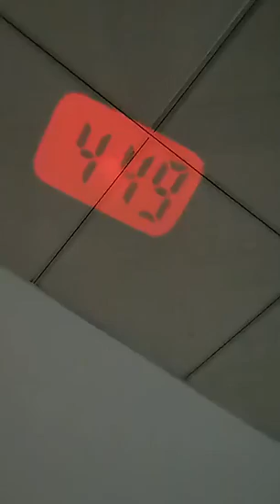Portable Digital Projection Alarm Clock Key Chains Mini Projector LED Clock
Portable Digital Projection Alarm Clock Key Chains Mini Projector LED Clock Carry Time Flashlight Clock Hanging Rope Table Decor

Model: JSD-206

Product name: Lanyard small projection clock (or: keychain small projection)

Product specification: 2.5*3*4CM

Power supply: AG13 button cell 2pcs
Product colour: red, blue, black
Product packaging: Paper box

Introduction: Using LED light beam, it can project the hour/minute/month/day on a flat surface.
Package:1pc